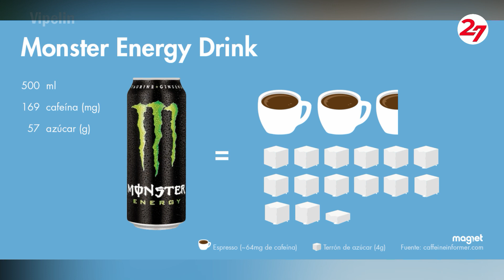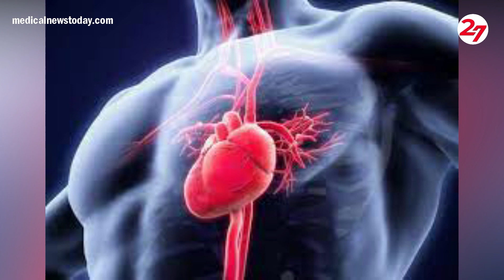Los efectos de las bebidas energéticas